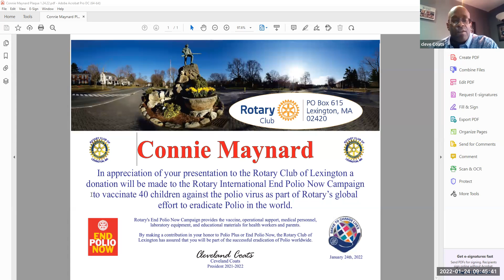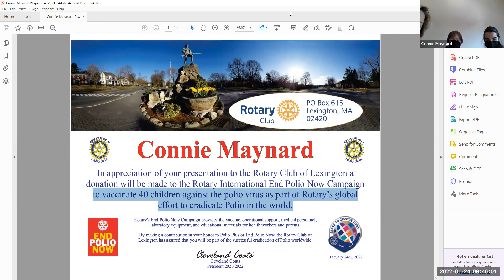Rotary Meeting Monday, January 24, 2022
Connie Maynard - Minuteman HS Interact Club Director